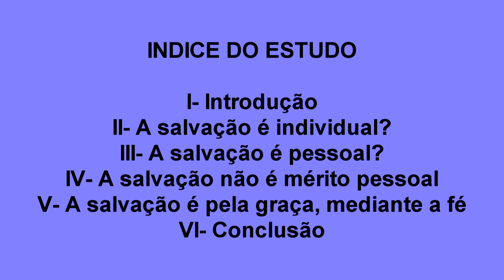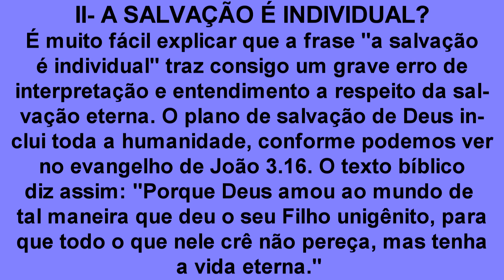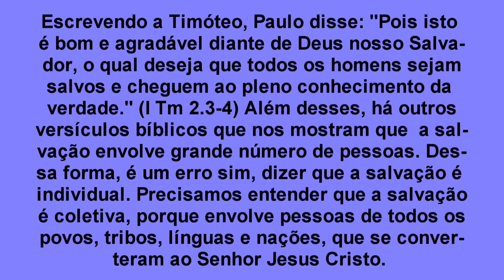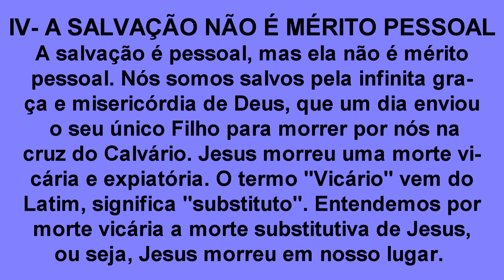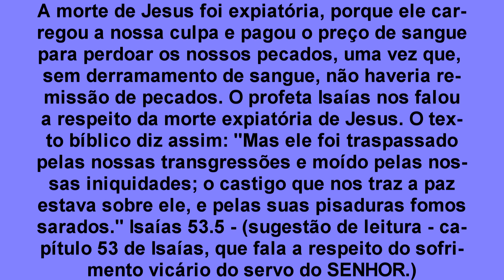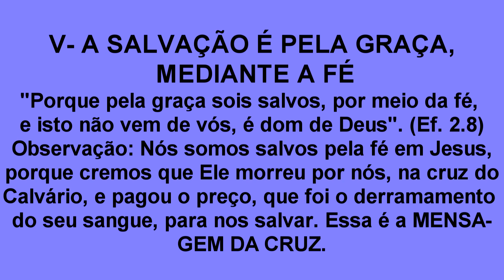VÍDEO 27 - A SALVAÇÃO É INDIVIDUAL? ("Aprendendo Mais") - Veja sugestões de vídeos na descrição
- O Canal Palavra de Vida apresenta hoje o vídeo 27 do tema "Aprendendo Mais", que traz esclarecimentos a respeito de uma frase muito utilizada no meio cristão: "A SALVAÇÃO É INDIVIDUAL". O Estudo traz esclarecimentos explicando o erro dessa frase, e de como devemos nos expressar corretamente.

- Desejo que este estudo contribua para o seu crescimento espiritual, e crescimento no conhecimento da palavra de Deus.

- VÍDEOS SUGERIDOS PELO CANAL PALAVRA DE VIDA (Compartilhe os vídeos do Canal Palavra de Vida)